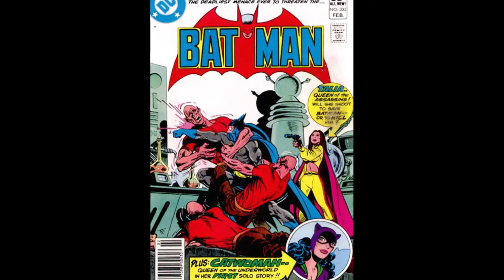CATWOMAN👉1947 To 2021👉22 Comic Book Covers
Catwoman on Comic Book Covers is the focus of this video.

Catwoman (Selina Kyle) is a female superhero (superheroine) created by Bill Finger and Bob Kane who appears in DC Comics, commonly in association with Batman.

Debuting as "the Cat" in Batman No. 1 (Spring 1940), she is one of the Dark Knight's most enduring enemies and belongs to the collective of adversaries that make up his rogues gallery.

However, the character has also been depicted as an anti-heroine and became Batman's best known love interest, with many stories depicting their complex love-hate relationship.